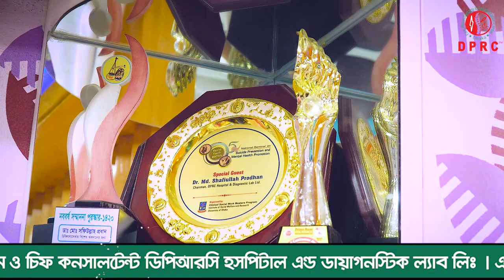রমজানে করনীয় ও বর্জনীয় । ওজন কমাতে ব্যথা মুক্ত থাকতে । RAMADAN HEALTH TIPS । PLID । AVN । PID